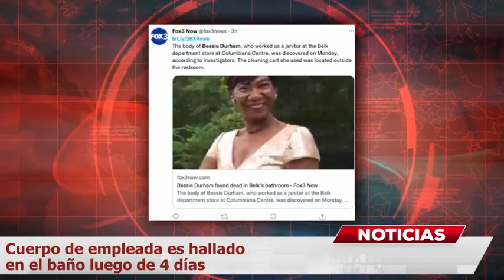Cuerpo de empleada es hallado en el baño luego de 4 días MundoNow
Una empleada de 63 años murió en el baño público de una tienda departamental de Carolina del Sur, donde el cadáver permaneció durante cuatro días antes de ser descubierto, dijeron las autoridades, de acuerdo con información reseñada por la agencia de noticias The Associated Press.

El cuerpo de Bessie Durham, quien trabajaba para una compañía externa encargada de limpiar la tienda Belk en el Columbiana Centre, fue encontrado la noche del lunes 19 de septiembre, dijeron investigadores. Su carrito de implementos de limpieza estaba fuera del baño.